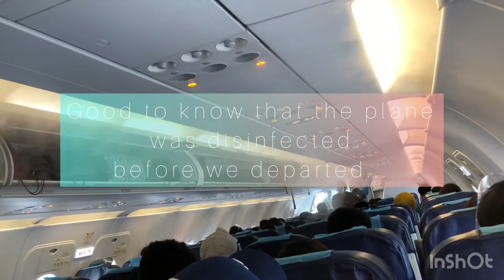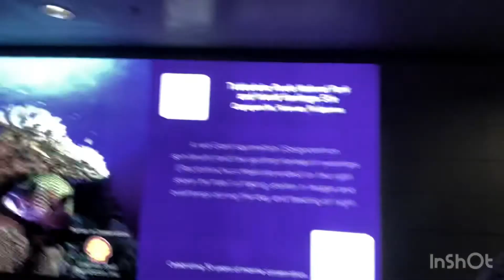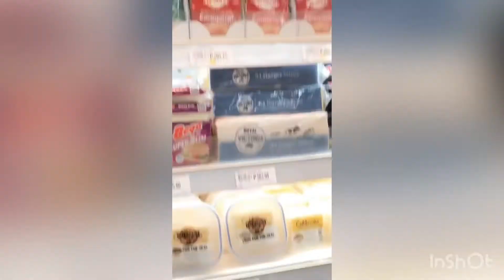A Day in Manila with Hubs